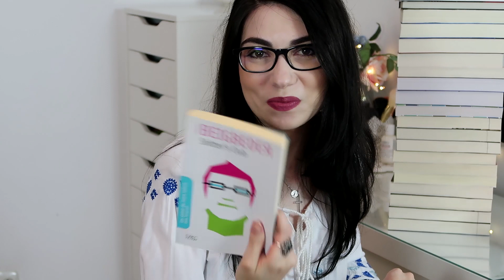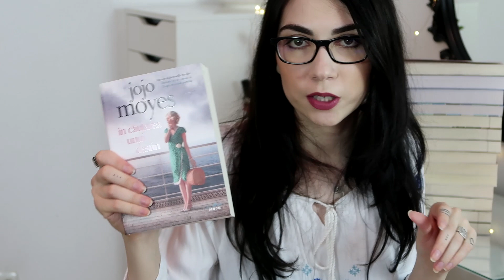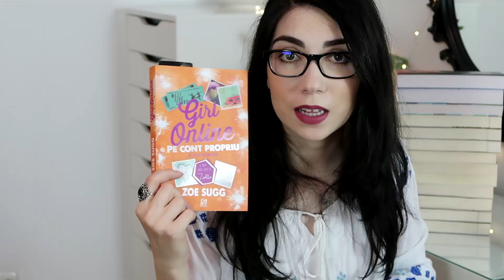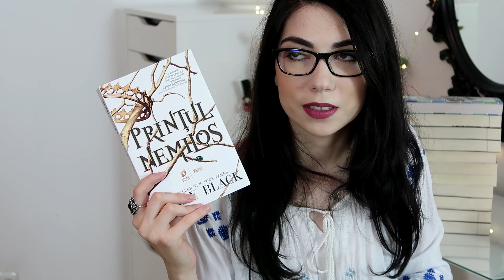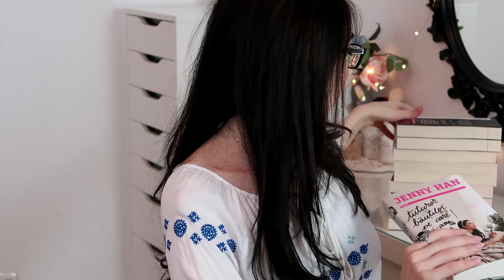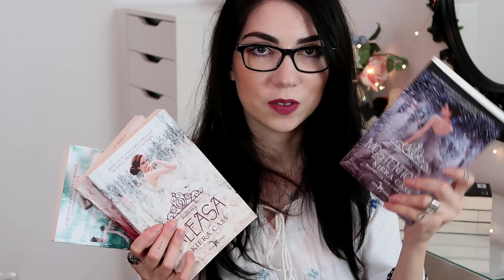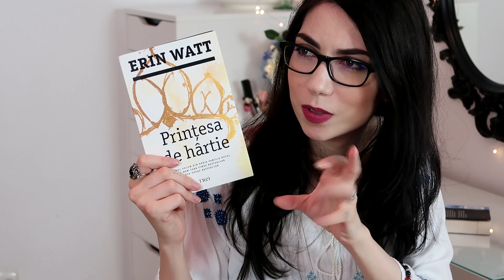Book Haul #7 | Storia, Corint, Nemira, Trei... | Anitanna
❤️↶OPEN ME↷❤️

-Berlin. Focurile din Tegel, Vol. 1
Fabio GedaMarco Magnone:

-Jocul Coroanei
Evelyn Skye:

-Cum sa opresti timpul
Matt Haig:

-Cinder
Marissa Meyer:

-In cautarea unui destin
Jojo Moyes:

-Girl online. Pe cont propriu. Vol. 3
Zoe Sugg:

-Eliza si monstrii ei
Francesca Zappia:

-Printul nemilos
Holly Black:

-Cuvinte in albastru intenst
Cath Crowley:

-Printesa de hartie
Erin Watt:

-Fata din gheata
Robert Bryndza:

💄 💋Ce port💄 💋
RUJ: Maybelline Matte Ink - 15 Lover

⚜️MY LINKS⚜️

🎶MUSIC🎵

7th Floor Tango-Silent Partner